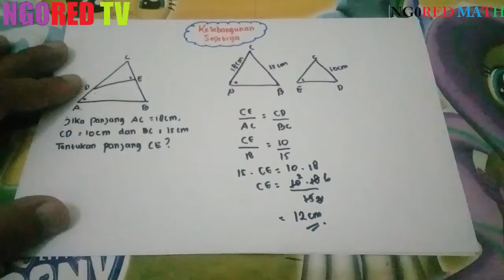kesebangunan segitiga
pada video ini kita akan belajar tentang kesebangunan segitiga smp scara mudah dan cepat. semoga video ini bisa membanttu kalian.